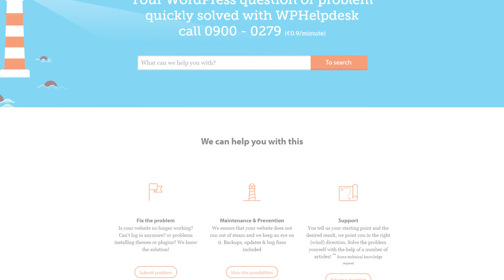Top 6 WordPress Help Desk Plugins | Best Plugins for Digital Enterprise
WordPress offers a wide range of plugins that can transform your website into a full-fledged help desk platform. These plugins come equipped with features like ticket management, live chat support, knowledge base creation, and more.

✅Support Genix
This remarkable WordPress Help Desk plugin offers an all-encompassing ticketing system that simplifies customer support processes to enhance user satisfaction. With a plethora of sophisticated features, Support Genix provides a clear and comprehensive support system.

✅Zendesk
Zendesk is a powerful helpdesk ticket plugin. It seamlessly integrates into your blog or website, providing you with the tools you need to deliver top-notch support.

✅Awesome Support
Awesome Support is a comprehensive WordPress plugin that offers a wide range of tools and functionalities to streamline your customer support processes. With its robust ticket management system, you can efficiently track, prioritize, and resolve customer inquiries.

✅Help Scout
When it comes to discovering the best customer support platform, Help Scout emerges as a leading choice for businesses aiming to streamline their operations and deliver outstanding service to customers.

✅Live Agent
LiveAgent platform goes offers a wide array of advanced tools to effectively manage all aspects of your customer service inquiries. With LiveAgent, you can effortlessly handle social media interactions, chat conversations, and email queries, all through a user-friendly and intuitive interface.

✅WPHelpDesk
WPHelpDesk stands out as a remarkably robust and user-friendly customer support plugin for WordPress Help Desk Plugins. With this plugin, you can effortlessly organize and monitor customer support requests, simplifying the process of delivering exceptional customer service.